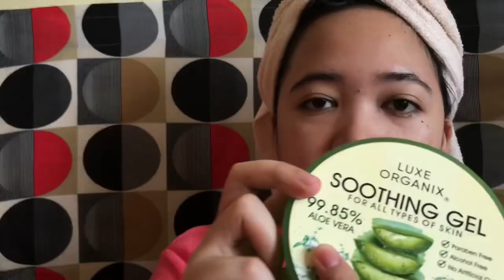BASIC SKINCARE ROUTINE 2020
Products used:

Thayers Witch Hazel Toner-295
Luxe Organic Aloe Gel-279
Apollo lip balm in Pretty Pink-65
Pond’s White Pearl Cream- nakalimutan ko na pero less than 100 sya

Credits to Emmmygosh for the creative intro❤️